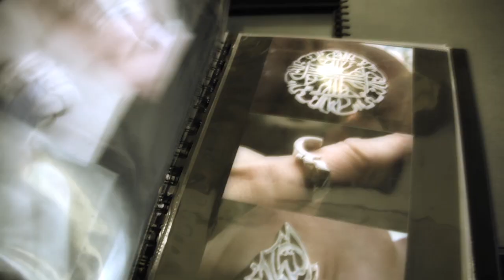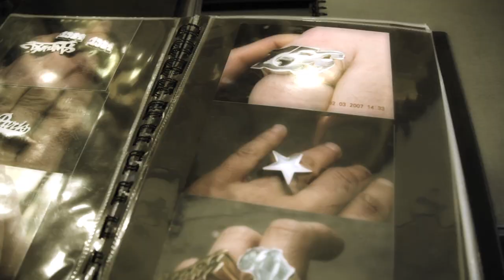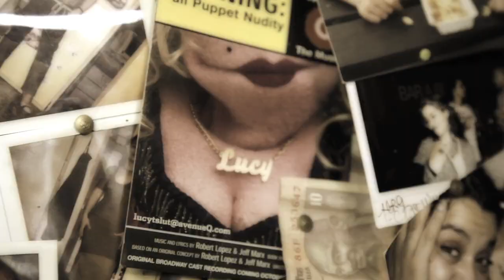Anjuna / J4L / RStyle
Portrait vidéo de Anjuna (Artisan- Bijoutière Hip Hop)
Just4Ladies
8 mars au Bataclan
plus d'infos :  Just4ladies fr

Réalisation vidéo
RSTYLE
François Gautret / Cécile Delpoïo